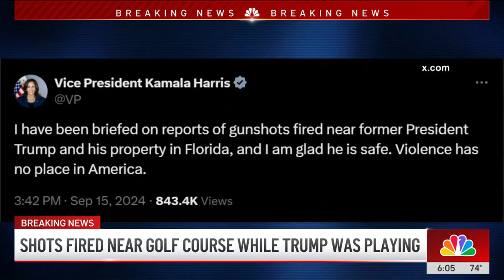FBI investigating second assassination attempt against Donald Trump | NBC New York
An alleged gunman is under arrest after another apparent assassination attempt on the former president, this time at a golf course in Florida. News 4's Jonathan Dienst reports.